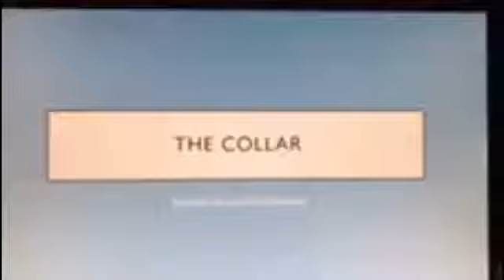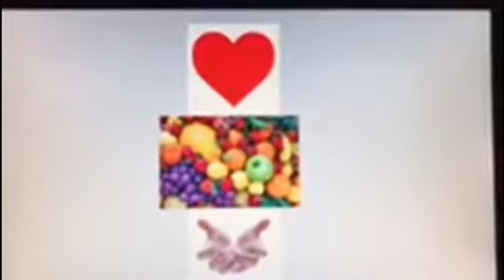The Collar - Andy Yap & Kai Weissman